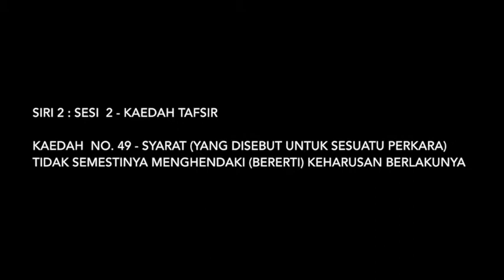[QURAN] DAURAH19 -Kaedah tafsir -Sesi 2- Syarat (Yg Disebut) Tak Semesti Keharusan Berlakunya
DAURAH TAFSIR AL-QURAN DARULKAUTSAR -SIRI 2 - 2019

SESI 2 -

Kaedah 49 - Syarat (Yang Disebut Untuk Sesuatu Perkara) Tidak Semestinya Menghendaki (Seperti) Keharusan Berlakunya

Pusat Pengajian al-Quran Darulkautsar, Kelantan
5 Mei 2018